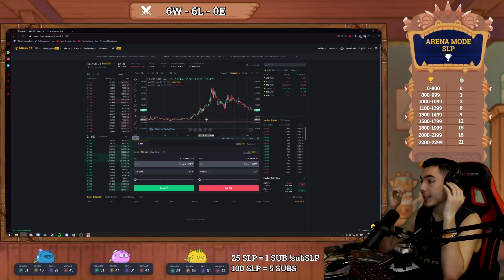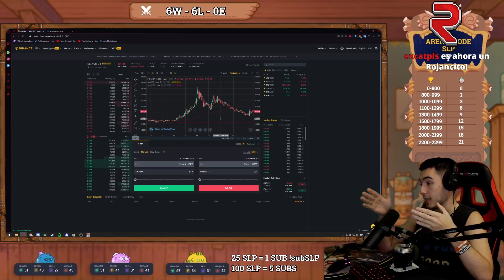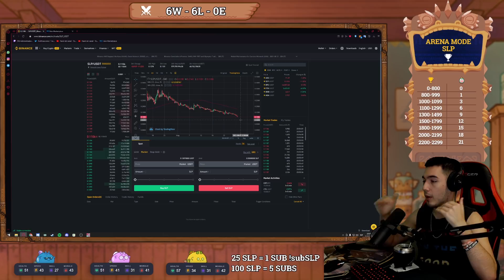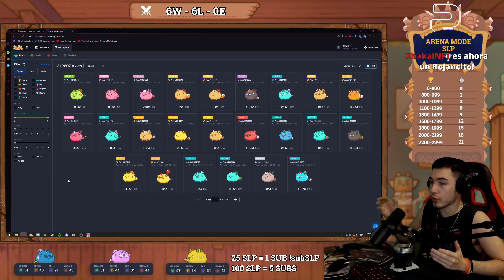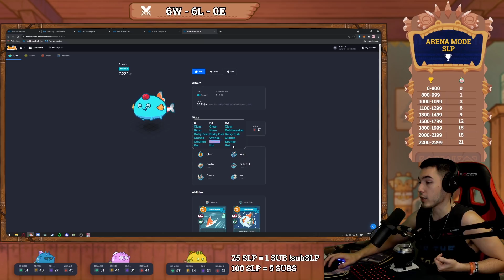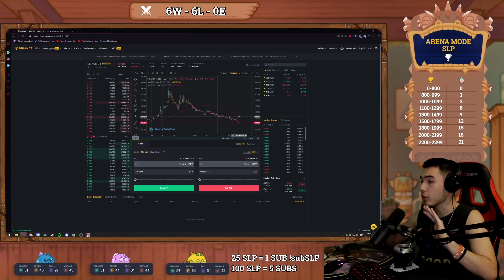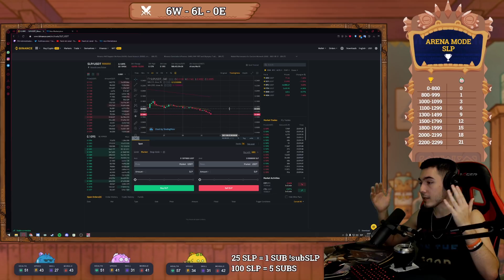¿EL MEJOR MOMENTO PARA ENTRAR A AXIE INFINITY?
🎧 Fading Away - Prod. Riddiman